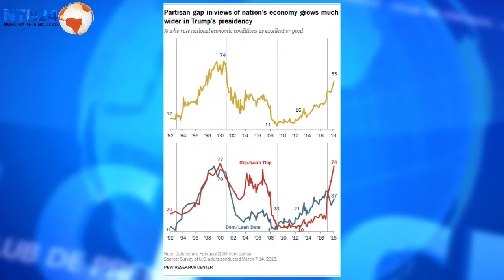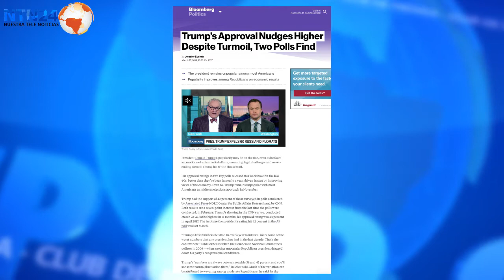¿Por qué sube el índice de aprobación de Trump?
Sobre el incremento en la aprobación del presidente de Estados Unidos, Donald Trump, opinan en Club de Prensa de NTN24 tres corresponsales extranjeros.